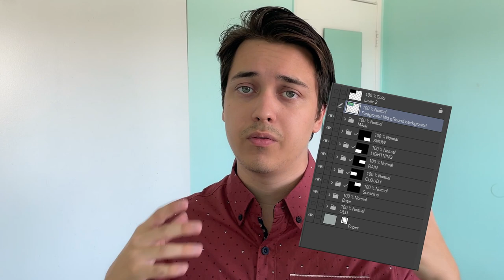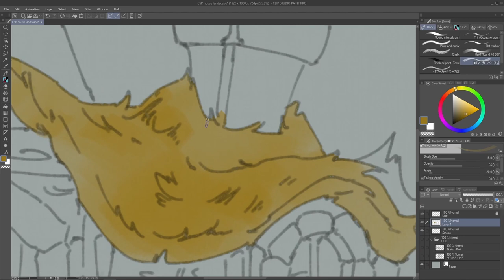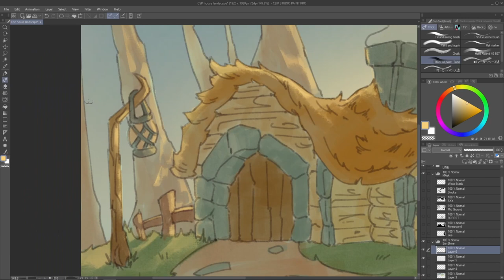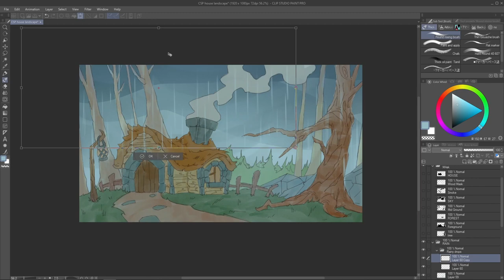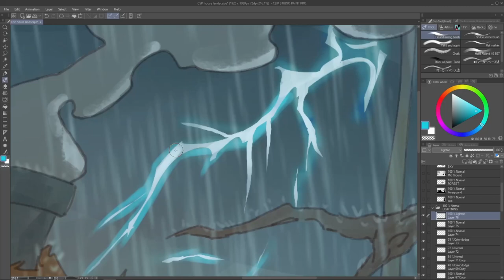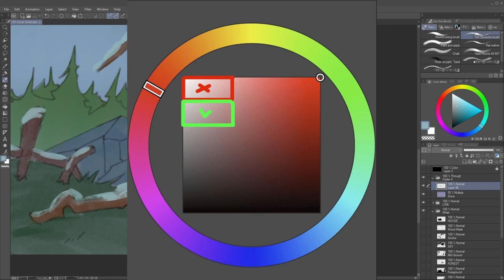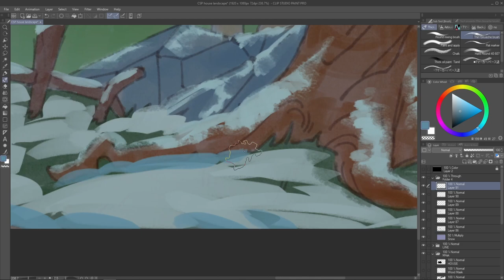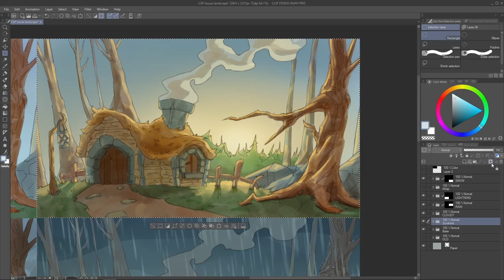🏞️ Painting Landscape Weather / Light Tutorial - Clip Studio Paint - Environment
0:00 Intro
2:15 Starting off
4:11 Base Color
5:35 Sunrise Clear Sky
8:13 Cloudy
9:08 Rain
13:10 Storm
15:53 Snow